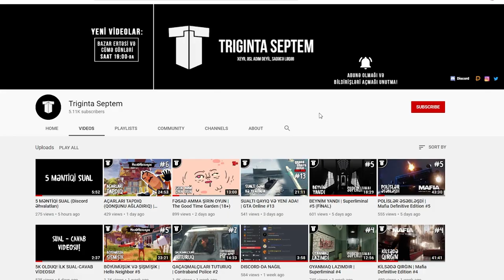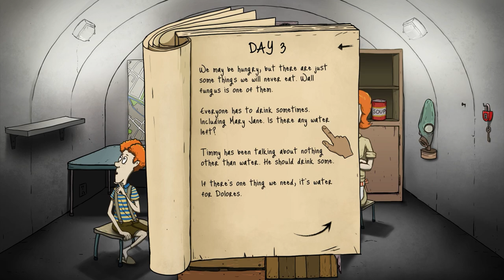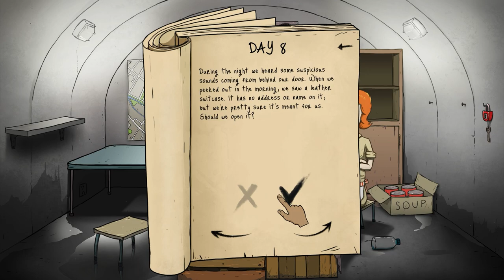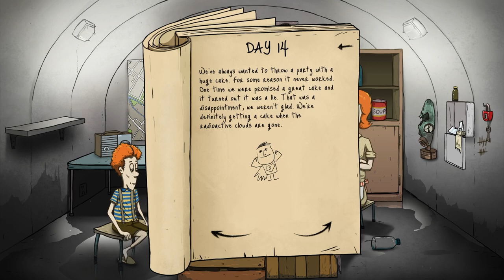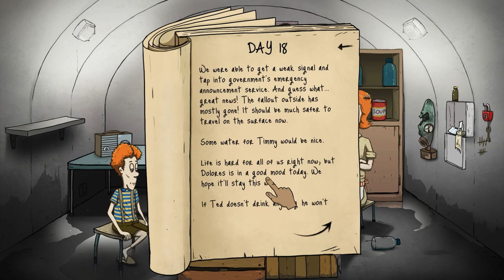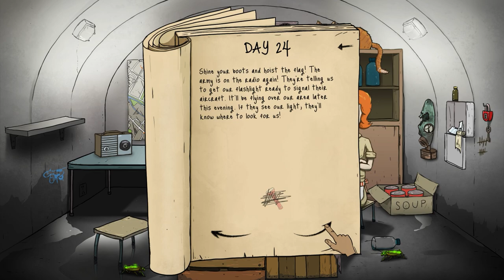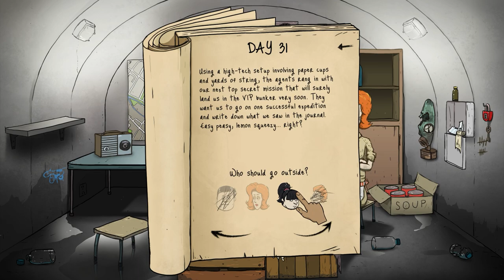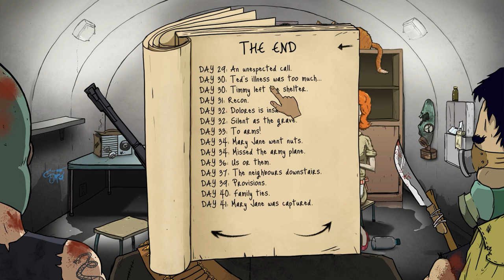BUNKERDƏ SAĞ QALMAQ | 60 Seconds! #1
Bu dəfə 60 Seconds! oyununu oynadım. Bu oyunda 60 saniyə ərzində mümkün qədər çox əşya toplayaraq bunkerdə mümkün qədər çox sağ qalmağa çalışmalısan. Xoş izləmələr!
oyun
oyunlar
triginta septem
triginta
septem
oyun
kanali
azeri oyun kanali
gülməli montaj
yutuber
aztube
oyunçu
azeri yutuber
oyuncu
oyun videoları
montaj,
gülməli anlar
gulmeli anlar
triginta septem yeni video
triginta yeni
among us
raft
gta
pubg
the forest
dublyaj
dublaj